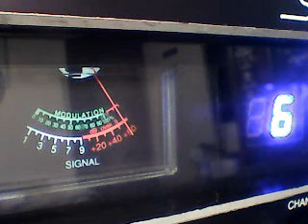Superbowl Sunday Action -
DX SUNDAY MORNING ON THE BOWL CH 6 ON YOR CB NOT THE PC=8/14/22